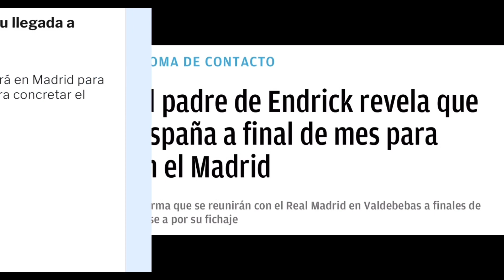EL REAL MADRID SE ADELANTA A CHELSEA, PSG Y BARCELONA PARA FICHAR A ESTE SUPERDELANTERO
El representante del jugador llega a finales de este mes a España para iniciar las negociaciones.